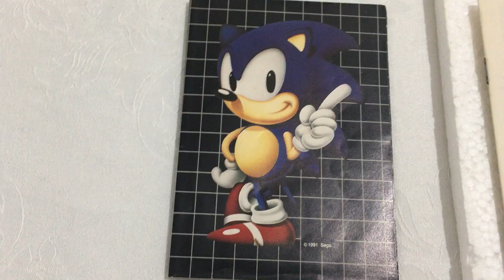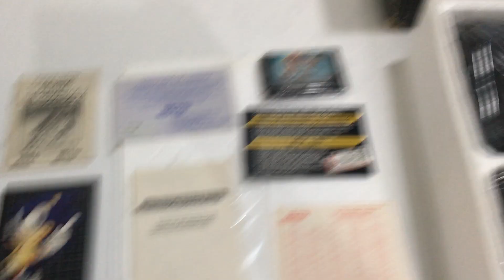Mega Drive 2 Sonic 2 Tectoy